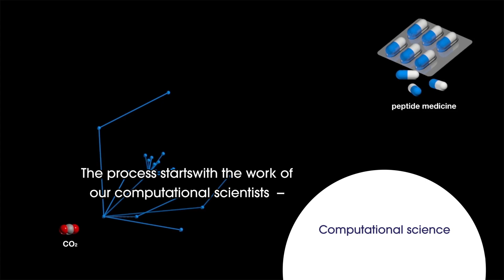ICReDD Director Satoshi Maeda Explains His Vision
ICReDD Director Professor Satoshi Maeda explains why controlling chemical reactions is essential to ensure the future prosperity of humanity, and how researchers at the Institute for Chemical Reaction Design and Discovery (WPI-ICReDD) want to achieve this.

Produced by:
Institute for Chemical Reaction Design and Discovery (WPI-ICReDD)

Additional material provided by:
Japan Society for the Promotion of Science (JSPS)

Video presentation by:
One's Firm

ICReDD was established by World Premier International Research Center Initiative (WPI), MEXT, Japan.